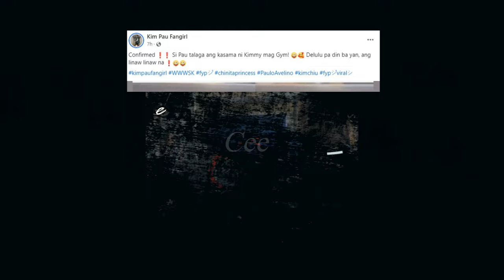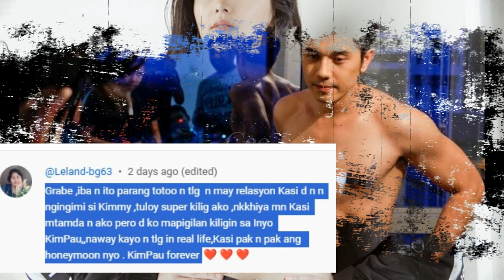BAGO AT MAINIT PA! KIMMY AT DADDY PAULO MAGKASAMA NAG WORKOUT COUPLE EXERCISE! SUPPORT KITA MAHAL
New update! Nakitang magkasamang nagwork out sila kimmy sa gym bago ang kanilang mga  shoot. kailangan ito para maging healthy ang isat isa.
Susuporthan nila ang isat isa kasi mahal nila ang kanilang mga katawan.